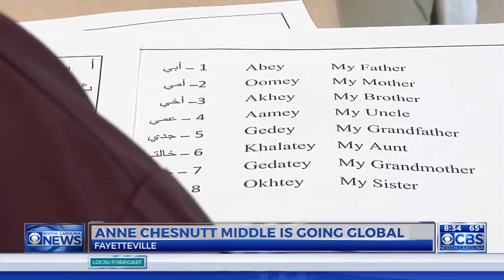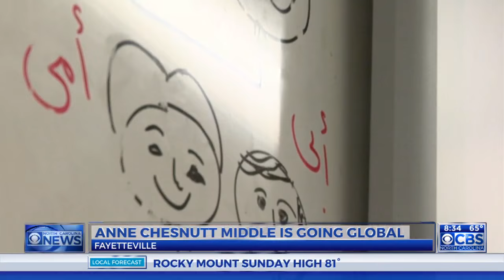Fayetteville school's students going global in the classroom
Thousands of students are getting back into the swing of things as they return to the classroom.